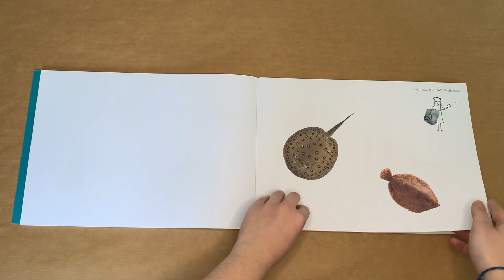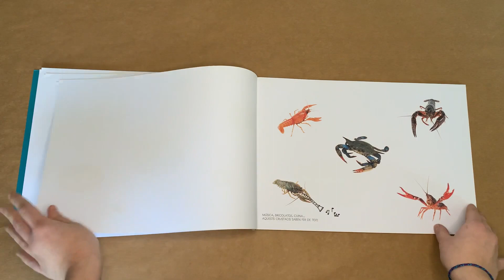Veig Veig (Zahorí Books, 2018)